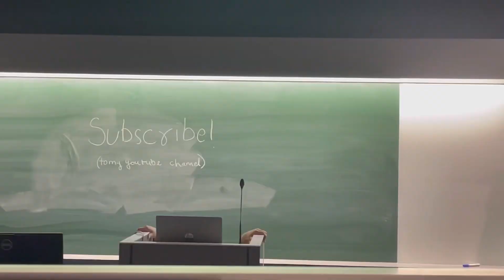SUBWAY SURFERS GONE WRONG (life at uni)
HALLOWEEN WEEK AT UNI 🫶🏻